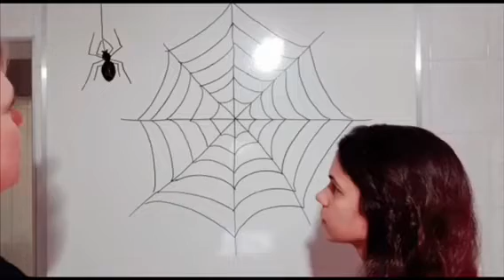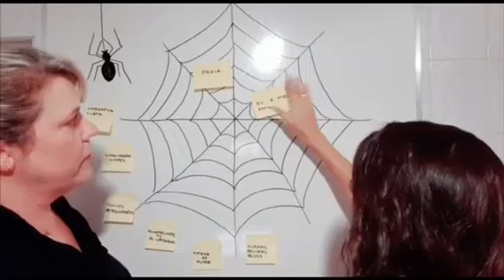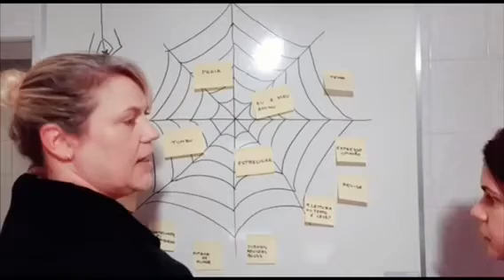Aula sobre crônica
Vídeo explicativo sobre como fazer uma crônica.